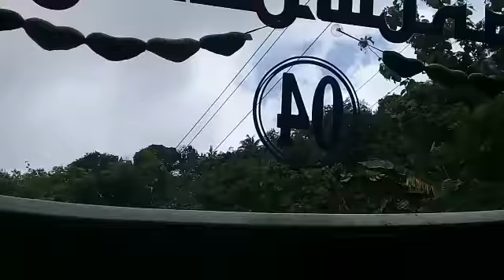Jalan jalan bersama po.haryanto